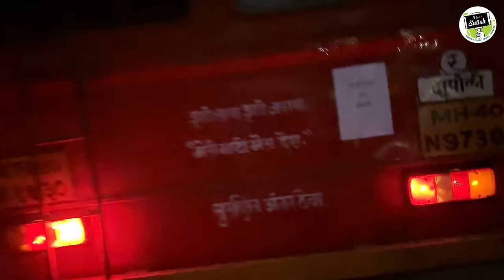कोकणातल्या गावी जाताना रात्रीचा प्रवास Traveling 😍 | कोकणातील साधे सोपे जीवन | S For Satish | Kokan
कोकणातल्या गावी जाताना रात्रीचा प्रवास Traveling 😍 | कोकणातील साधे जीवन | S For Satish | Kokan

आमचा कोकणी घरगुती मसाला ऑर्डर करण्यासाठी खाली दिलेल्या Whats app नंबर वर संपर्क करा. मसाला ऑर्डर करा - 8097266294
(टीप - आम्ही या मोबाईल नंबर शिवाय कुठल्याच इतर नंबरवरून मसाला ऑर्डर घेत नाही)